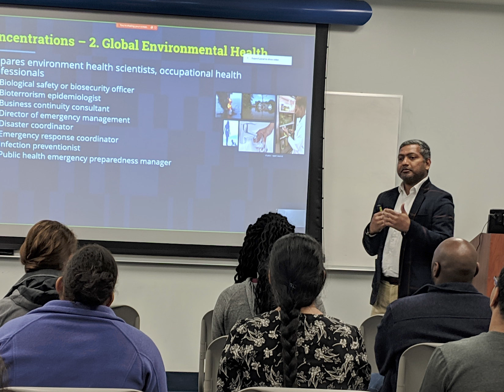Public Health Program at the College of Health Sciences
Faculty and students provide insight on the exciting program at Old Dominion University.